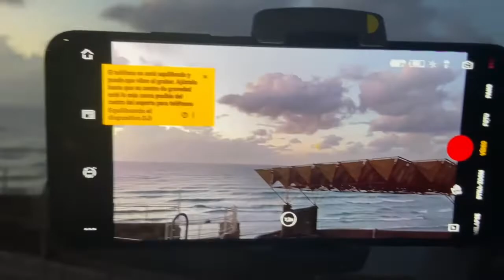Aprendiendo a usar algunas funciones del Estabilizador DJI Osmo 3 a tiempo real grabando con Android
Hola Amigos
En esta ocasión compre un estabilizador DJI Osmo Mobile 3, sali a probar unas funciones que trae el Gimbal. Las pruebo en tiempo real en la calle.
Acompañenme a ver que tal graba.
 Estoy comprando equipos para llevarles mas calidad en los videos.
En esta ocasion usé un Android, para la proximo lo hare con un Iphone para probar con cual funciona mejor.

Equipos usados para la filmacion
Iphone 11

Musica en el timelapse sin copyright